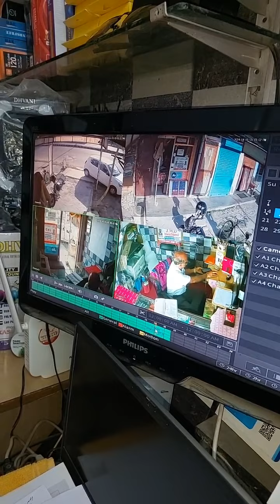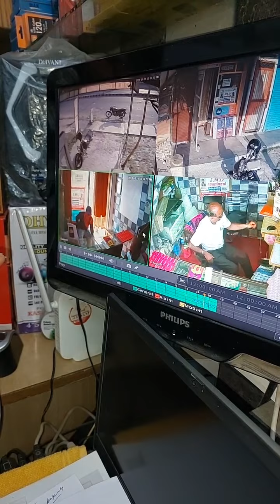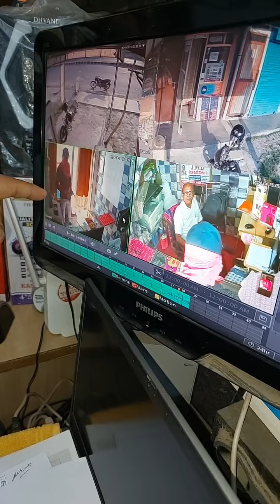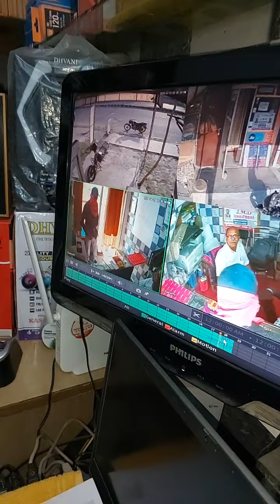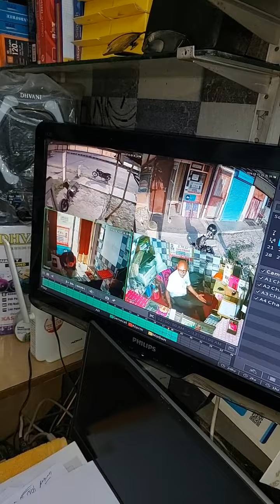सिरसा दुकान पर मुँह पर कपड़ा बांधकर आया बदमाश। निकाला पिस्तौल छीने पैसे व सोने की अंगूठी।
दुकान पर मुँह पर कपड़ा बांधकर आया बदमाश। निकाला पिस्तौल छीने पैसे व सोने की अंगूठी।